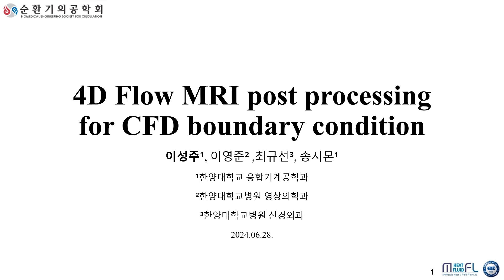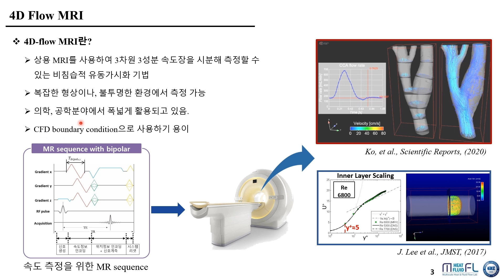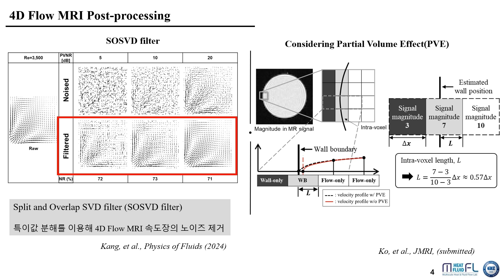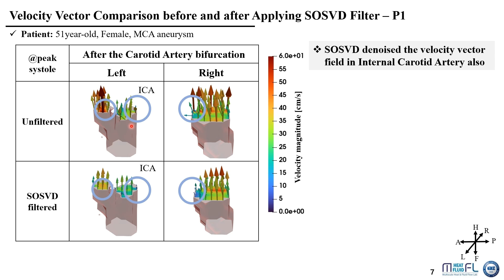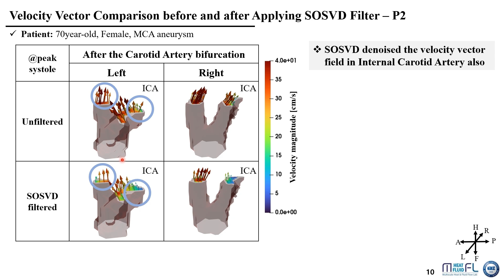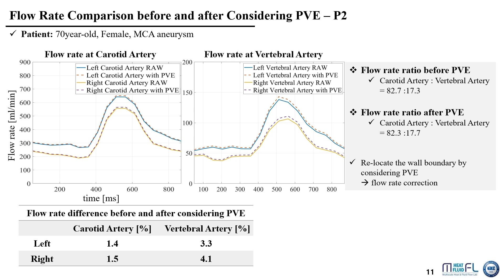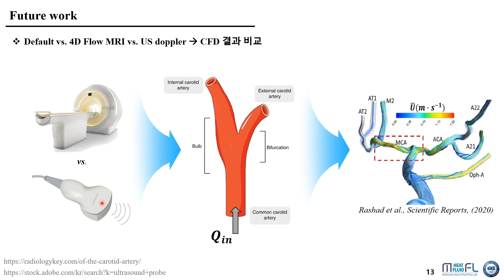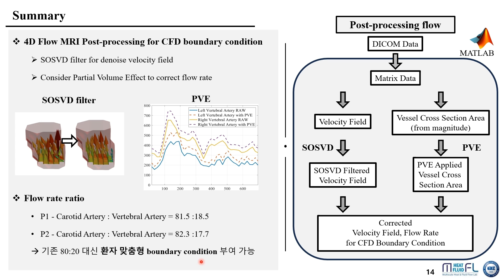4D Flow MRI post processing for CFD boundary condition, BESCO 2024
4D Flow MRI post processing for CFD boundary condition, BESCO 2024

이성주 연구원 발표